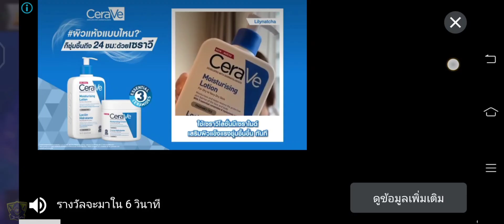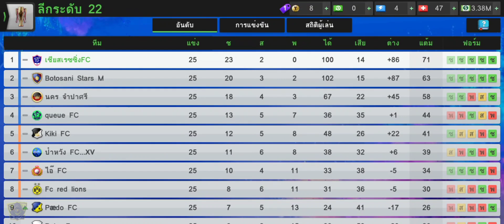Top Eleven 2023 แท็กติกแผน 3-3-1-3 เดอะแบกพาทีมคว้าแชมป์ คริสเตียโน โรนัลโด ฝึกซ้อมดูเกมส์ EP.58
เพจได้เลยนะครับ แลกเปลี่ยนการเล่นเกมส์
สายเล่นเกมส์ฟรี ไม่เติมเงินนะครับ
สตรีมีเกมส์สด ทุกวันจันทร์ พุธ เสาร์